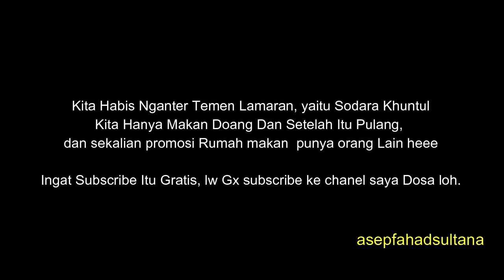BUKIT BARUNO, KABUPATEN PANGANDARAN LANGKAPLANCAR | TEMPAT WISATA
di rekam 3 juni 2020  ( jam 16:17.06)

saya sebenernya gk niat banget ke bukit baruno , di karnakan ajakan anak-anak setelah mengantar proses lamaran khuntul ke kali jaya, mereka mengajak saya ke tempat wisata kuliner tersebu, sekalian aja saya dokumentasikan moment itu , walaupun dokumentasi hanya beberapa di rekam, semoga menjadi referensi wisata anda para penonton, akses jalan bisa lewat parigi pangandaran , ini akses jalan dari gunung, tembusnya di cikohkol banjarsari jawa barat.